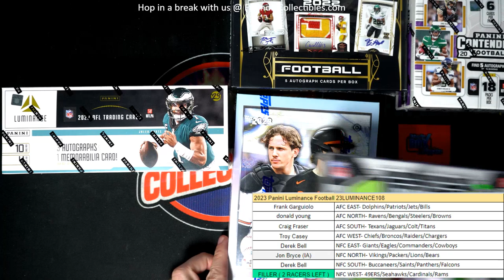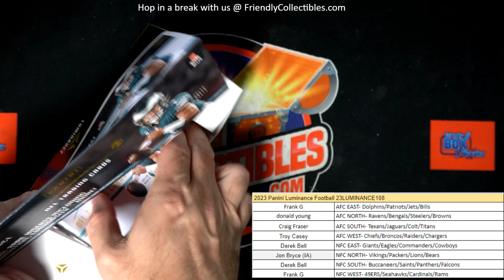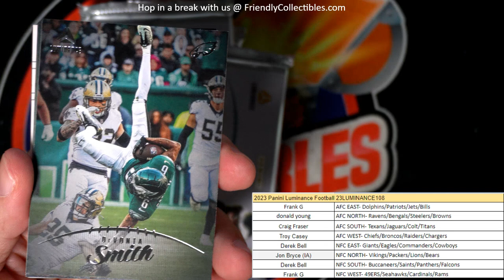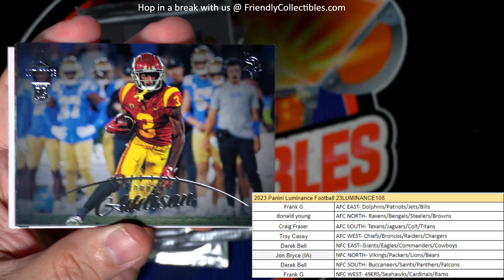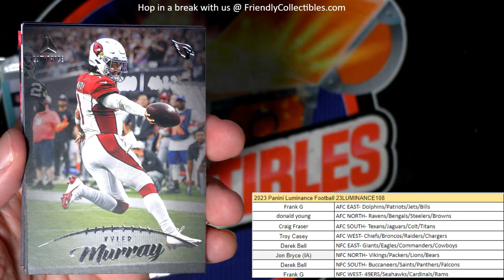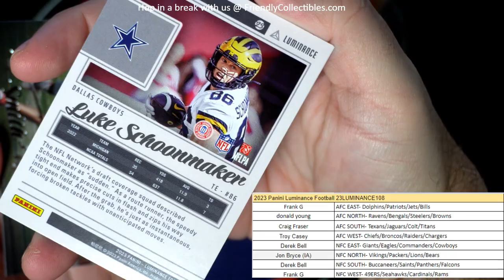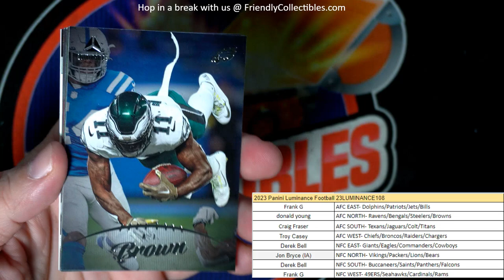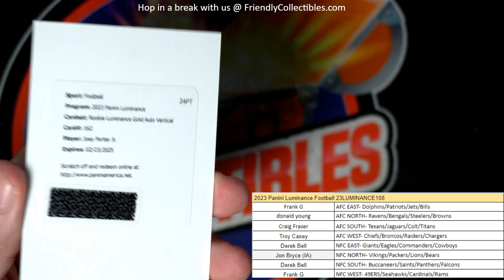2023 Panini Luminance Football 23LUMINANCE108